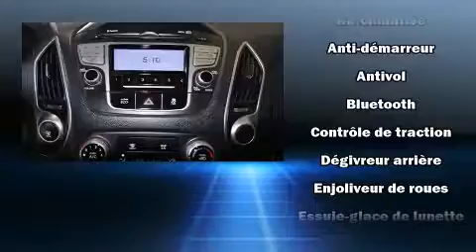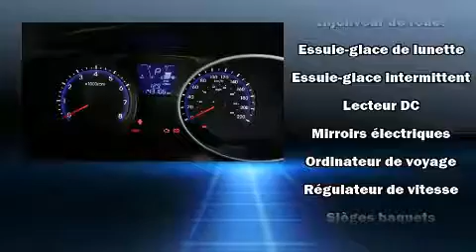2012 Hyundai Tucson GL FWD BLUETOOTH - SIEGES CHAUFFANT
Attendez-vous toujours à plus avec le Hyundai Tucson 2012. Ce véhicule à traction possède une transmission automatique et un moteur 4 cylindres de 2,4 L. La liste d'équipement est impressionnante, mais elle ménagera votre budget. Comme le télédéverrouillage des portières, des phares à extinction temporisée, un essuie-glace de lunette arrière, l'ouverture automatique de la glace du conducteur, un compte-tours, des appui-tête à tous les sièges, un ordinateur de bord, et un régulateur de vitesse. La chaîne haute fidélité alimente 6 haut-parleurs, qui procurent à tous les passagers une expérience audio de premier niveau. La sûreté de tous les passagers est assurée grâce aux caractéristiques de sécurité suivantes: rideaux gonflables pour protéger la tête, coussins gonflables latéraux à l'avant, système antipatinage, système d'assistance au freinage, appuis-tête avant anti-coup de fouet, un système antivol, et freins à disque aux 4 roues avec antiblocage. Pour plus de sécurité, l'entraînement est couplé à un système du contrôle dynamique de la stabilité. Notre équipe de professionnels offre un accueil chaleureux ainsi qu'une ambiance d'achat sans pression. Nous vous aiderons à trouver le bon véhicule au prix qui respecte votre budget. Appelez dès aujourd'hui pour réserver un essai routier.